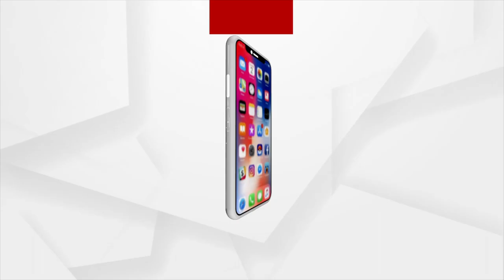Bhakti: Bhabare Bhagabata | EP -351 | Argus News